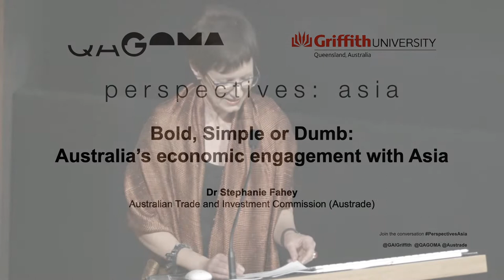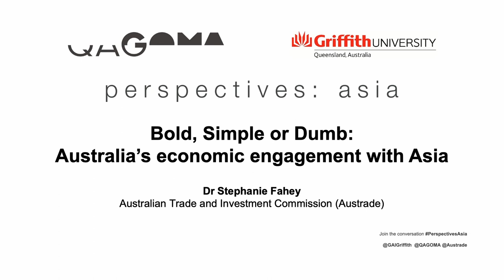Perspectives:Asia | Bold, Simple or Dumb: Australia’s economic engagement with Asia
Presented by Dr Stephanie Fahey, CEO, Australian Trade and Investment Commission (Austrade) on 14 November 2019.

With the global trade environment continuing to change quickly, Dr Fahey addressed the unique opportunities for Australian businesses in nearby countries. The rise of Indonesia, the growth of India’s middle-class, China’s demand for new technology and Japan’s modernising investment strategies all presenting opportunities for Australian industries – particularly those pursuing bold, innovative business solutions that meet the needs of these trade partners.

Dr Fahey is Austrade’s first female chief executive, Stephanie was previously EY’s lead partner for education in the Oceania region, Deputy Vice Chancellor (Global Engagement) at Monash University and Director of the University of Sydney’s Research Institute for Asia and the Pacific. Dr Fahey has over 30 years’ experience both as an academic and executive working in Australia and overseas, brings an international perspective to her work and a wealth of experience across business and academia.

Perspectives:Asia is presented by the Griffith Asia Institute, Griffith University and the Australian Centre of Asia-Pacific Art (ACAPA) at QAGOMA.